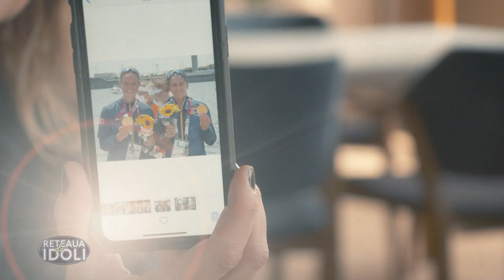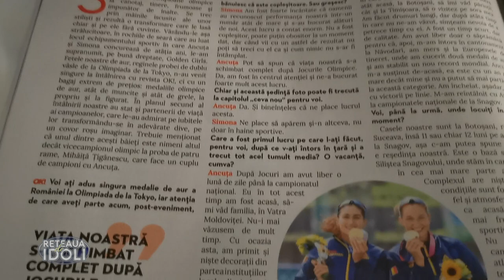Reţeaua de idoli cu Ancuţa Bodnar şi Simona Radiş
Luni, 4 octombrie, de la ora 21:00, la TVR2, seria interviurilor propuse de Irina Păcurariu la Reţeaua de idoli a continuat cu canotoarele Ancuţa Bodnar şi Simona Radiş, campioane olimpice la Tokyo.